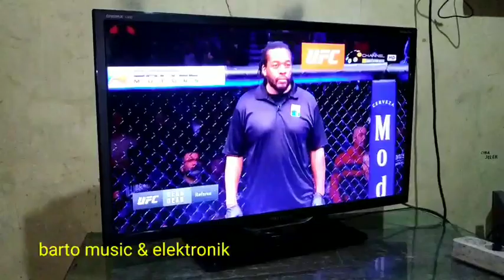CARA SERVIS POWER SUPLAY TV LCD